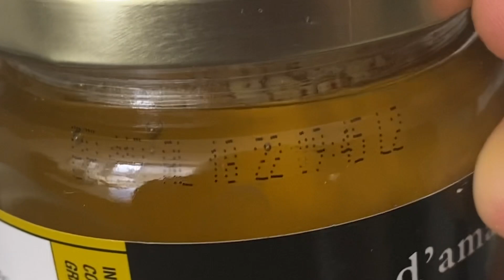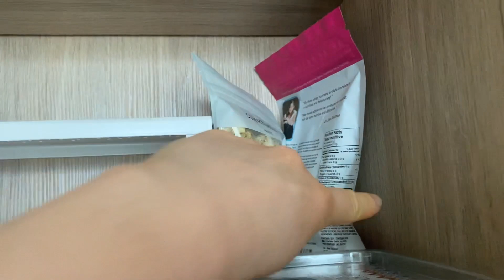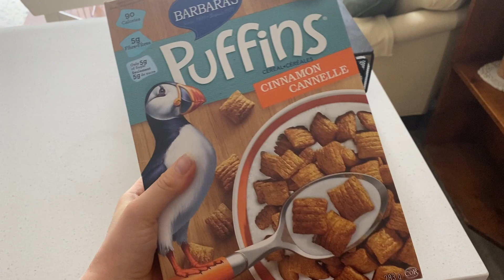GIANT Grocery Haul - ED Recovery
An empty apartment means an empty pantry... SO I thought I would bring you along and show you all the things I bought to stock my shelves. I've enjoyed watching grocery haul videos recently so I thought it would be fun to film my own! Hope you enjoy :)